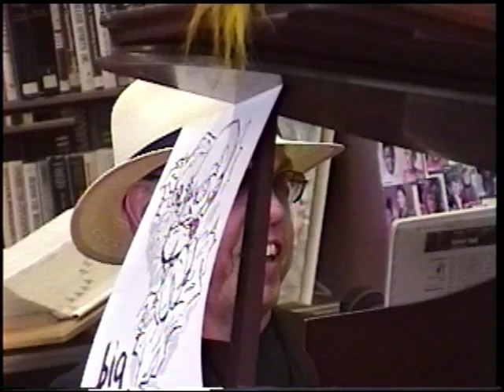Frank Koscielski SRP Concert